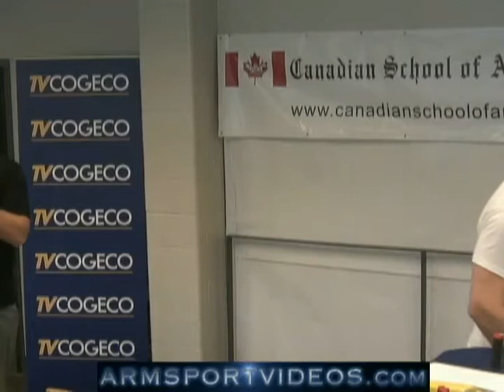2013 OAA Provincials - OAA Awards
Armsport  Videos     -     Armwrestling